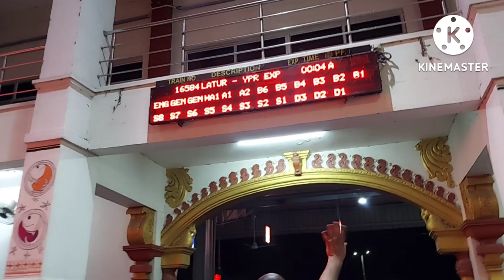ಮಂತ್ರಾಲಯದಲ್ಲಿ ರಾರಾಜಿಸಿದ ರಾಜಕುಮಾರ/ಒಂದೇ ಸೂರಿನಲ್ಲಿ ನೂರಾರು ಸಾಂಸ್ಕೃತಿಕ ಕಾರ್ಯಕ್ರಮ/🚁 ನಲ್ಲಿ ರಥಕೆ ಪುಷ್ಪಾರ್ಚನೆ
ಮಂತ್ರಾಲಯದಲ್ಲಿ ರಾರಾಜಿಸಿದ ರಾಜಕುಮಾರ/ಒಂದೇ ಸೂರಿನಲ್ಲಿ ನೂರಾರು ಸಾಂಸ್ಕೃತಿಕ ಕಾರ್ಯಕ್ರಮ/🚁 ನಲ್ಲಿ ಪುಷ್ಪಾರ್ಚನೆ mantralaya haradane

For any business queries please contact